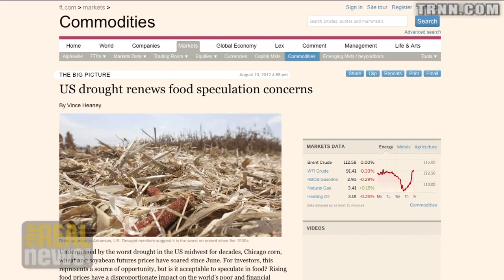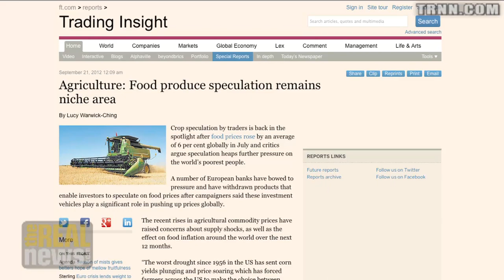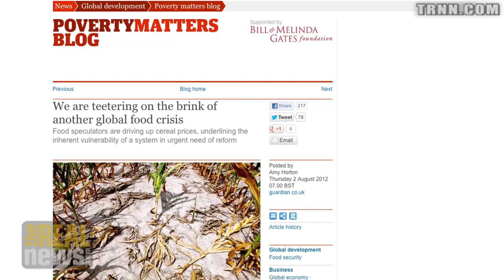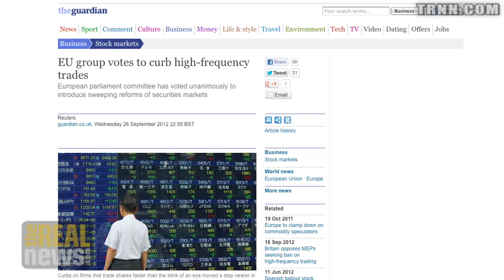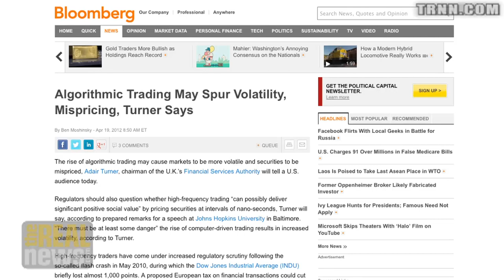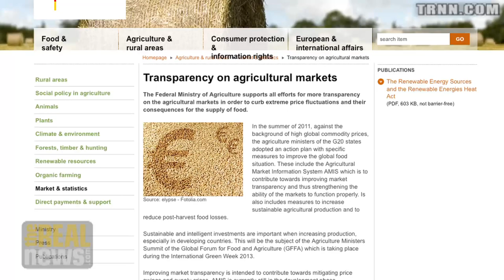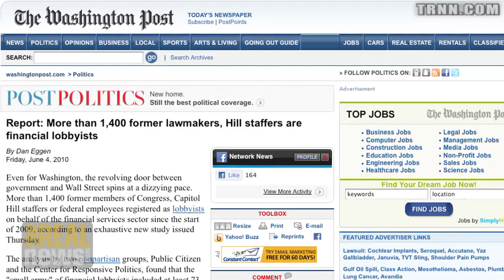UNCTAD: High Frequency Trading and Speculation Leads to Higher Prices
Nicolas Maystre: Study shows relationship between food price volatility and high frequency trading